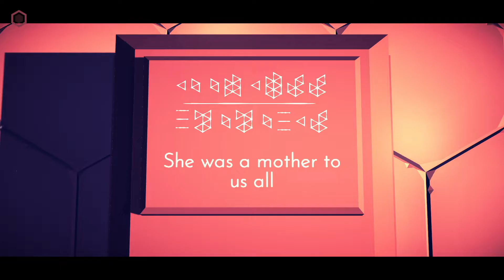Evergarden - Part 6 [Full Playthrough]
Chill with me in Evergarden